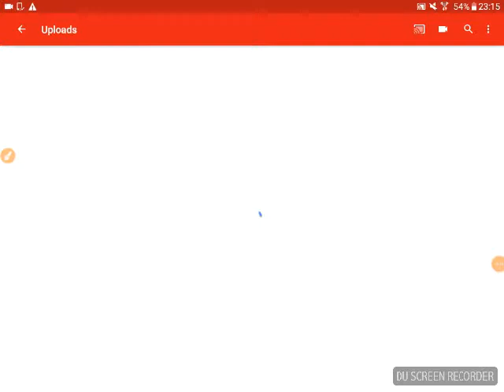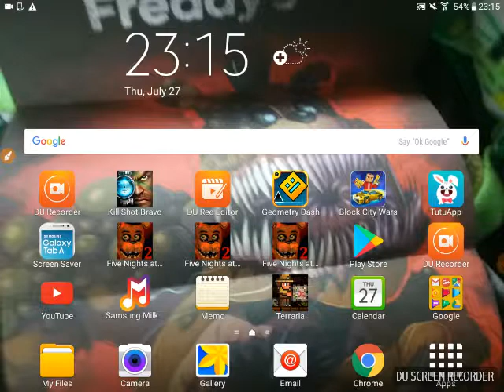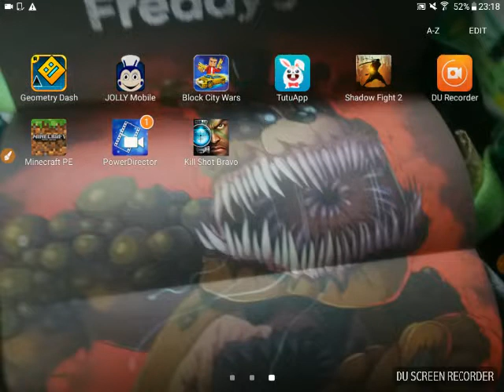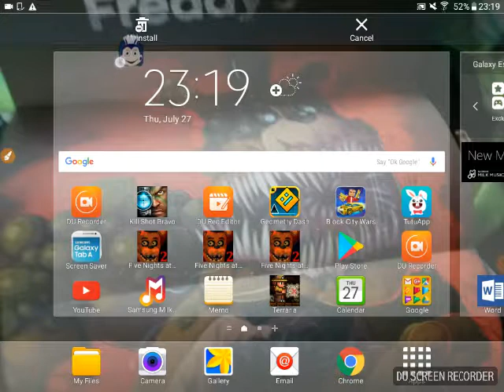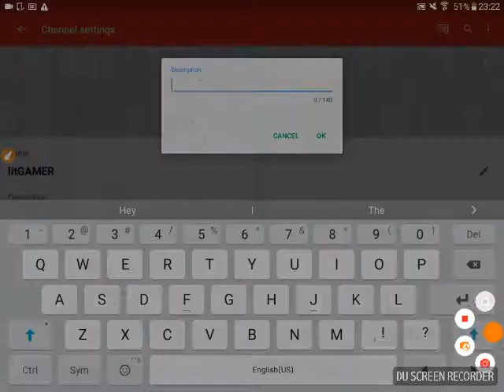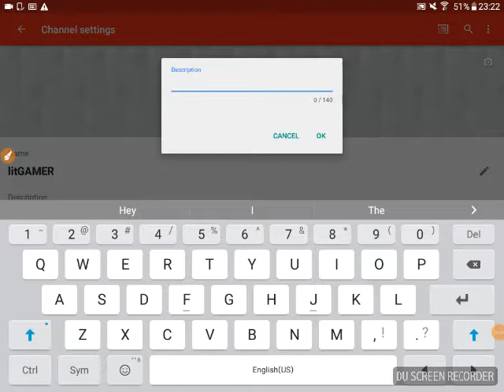I suck at jolly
Shoutout goes to fnaf fan gamer 25

The game

Remember if you aren't happy don't eat hotdogs for lunch